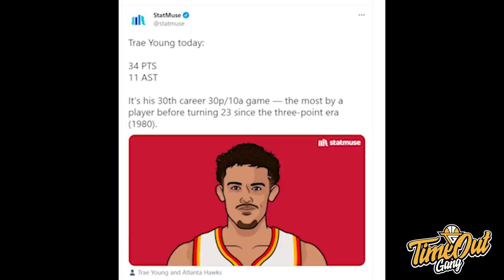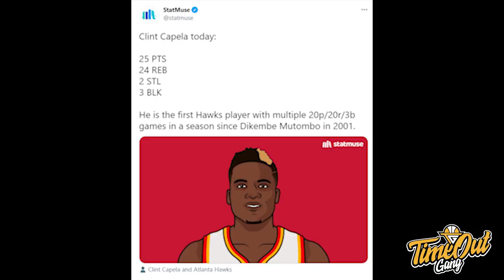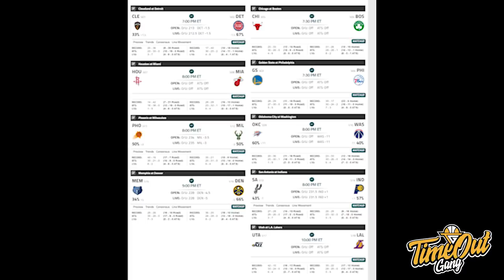TIME OUT: Kevin Durant Cedera Paha // Derrick Rose's Vintage Performance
Di Time Out hari ini, kita akan membahas tentang strategi yang salah dari Brooklyn Nets, Derrick Rose yang terus memberikan dampak positif untuk Knicks dan Hawks yang terus menang di bawah Nate McMillan.